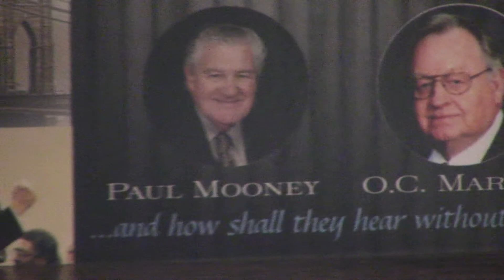GAP PROMO! Great Apostolic Preaching Coming September 15, Albany Ga.!!